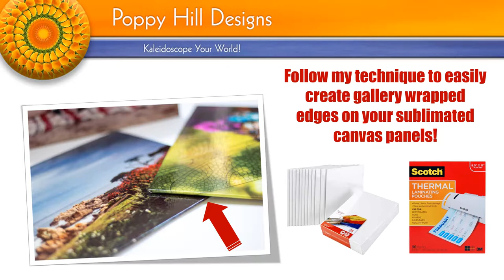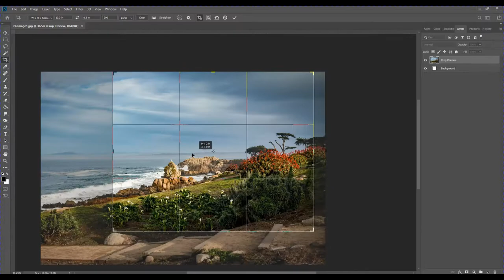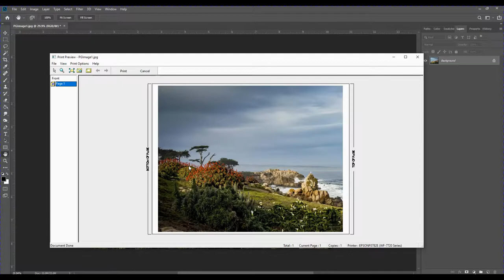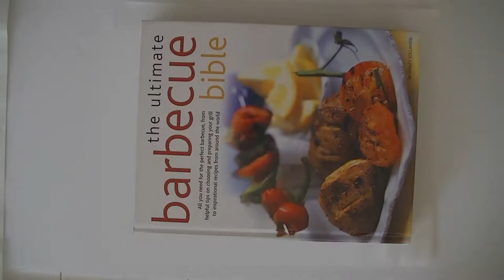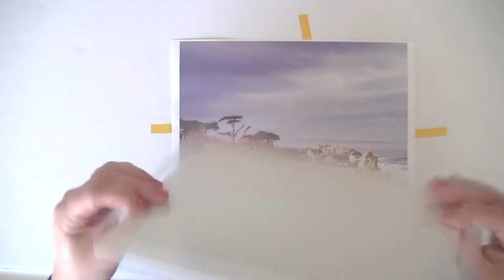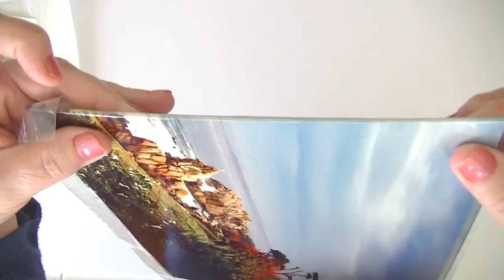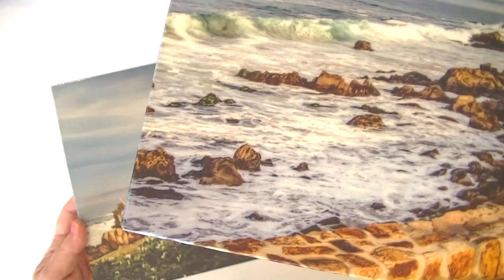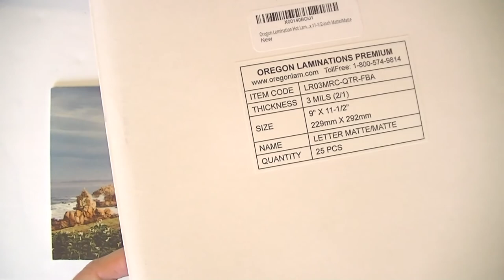How to Sublimate on Canvas Using Lamination Sheets and Wrapping the Edges for a Professional Look.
In this video I'll demonstrate how to sublimate an image onto canvas using 3M lamination sheets.  I'll also show you how to give the edges a more professional gallery wrapped look

Canvas Panels 8" x 10"
Double Sided Tape 1/4"
Framers Tape 3/4"
Scotch Thermal Laminating Pouches
Laminating Pouches Matte